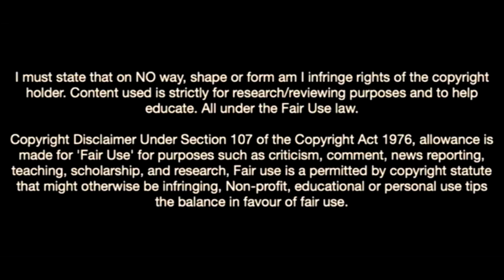Moritz Jenz-Welcome To Schalke 04